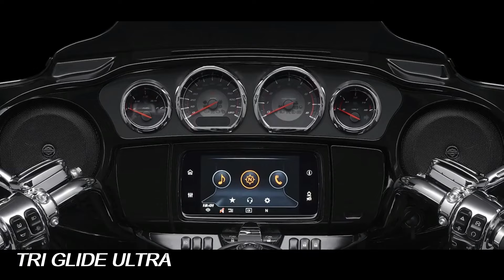The Harley-Davidson Tri Glide Ultra | MOTO-CAR TV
Harley-Davidson has three fantastic options for riders who maybe need or want another wheel and a little more stability. Read on to learn more about the Harley-Davidson Freewheeler, Road Glide 3, and Tri glide Ultra.

For top tier touring on three wheels, the only choice is Harley-Davidson’s Tri Glide Ultra. A trunk and King Tour-Pak storage have room for all the gear the ride requires, and the Tour Pak provides a comfortable backrest for passengers.

MOTO-CAR TV is a channel that provides the latest automotive information, especially motorcycle and car. MOTO-CAR TV tries to provide the latest information about the latest products, be it motorcycles or cars. Besides that, MOTO-CAR TV also provides detailed information about the specifications, features and prices of the latest motorbikes and cars.